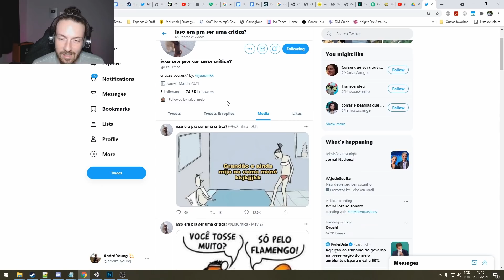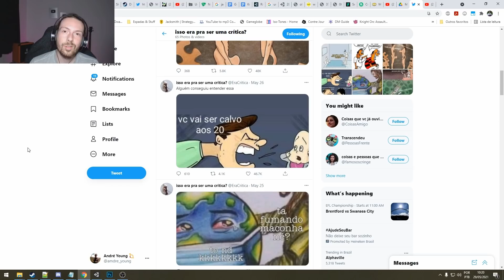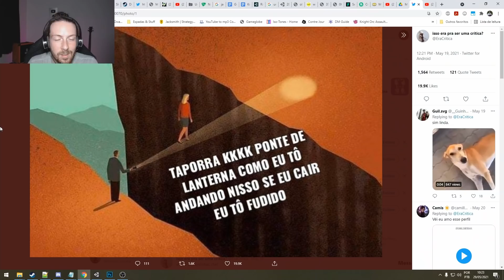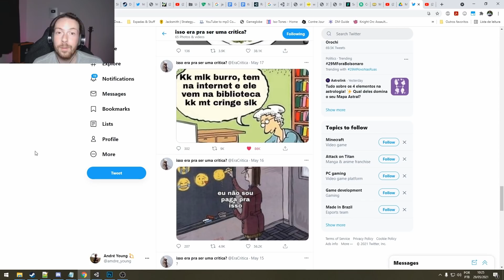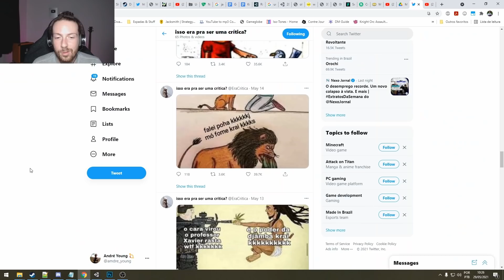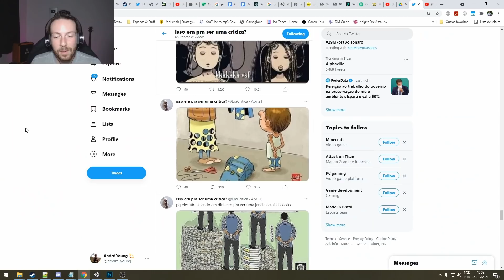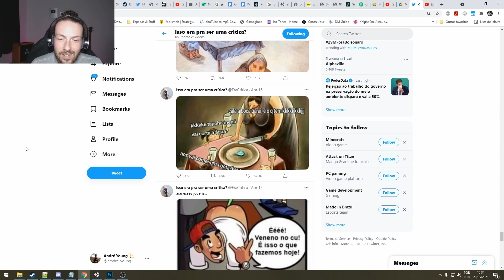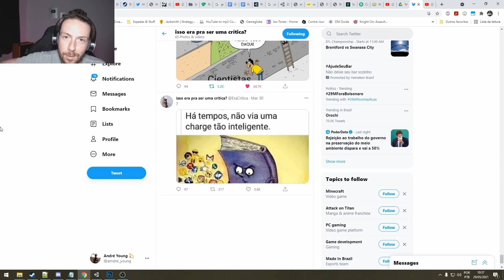Esse vídeo é uma crítica à sociedade